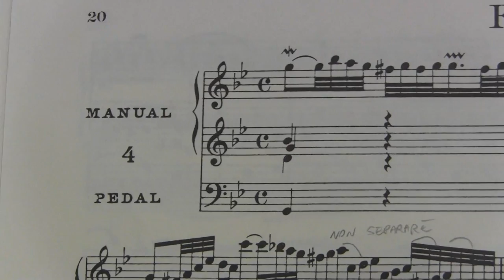QUESTO E' BACH, RAGAZZI! (di Elia Mori) 4 / 6 La Fantasia BWV 542